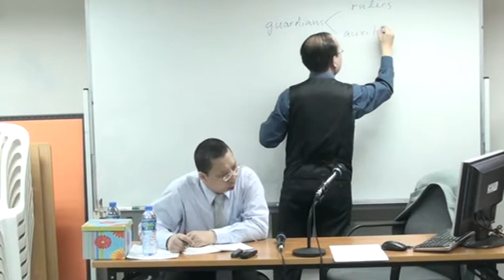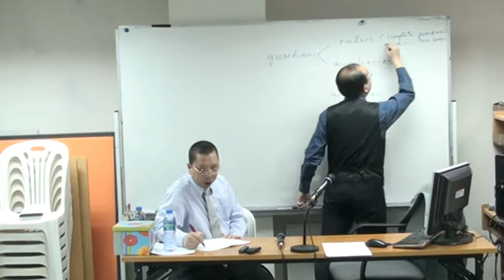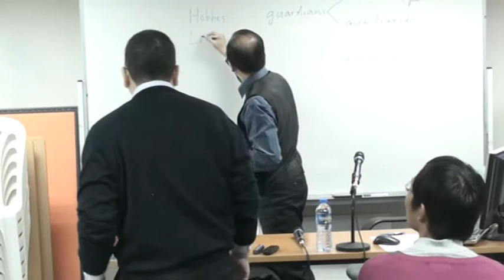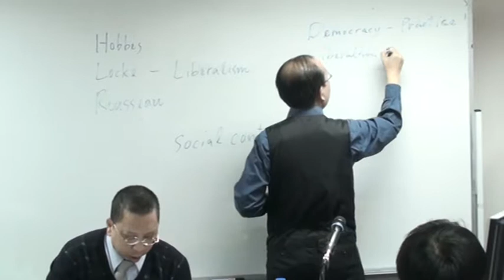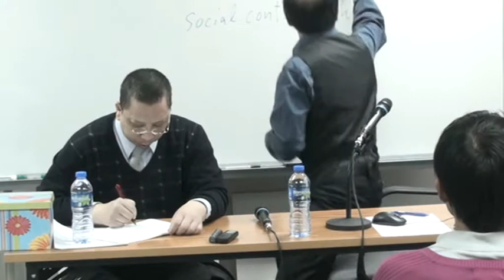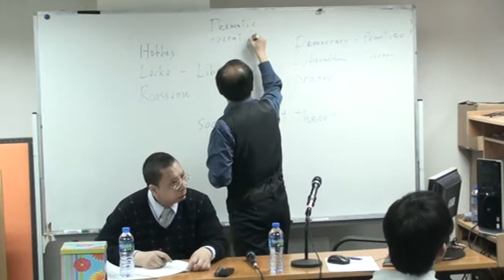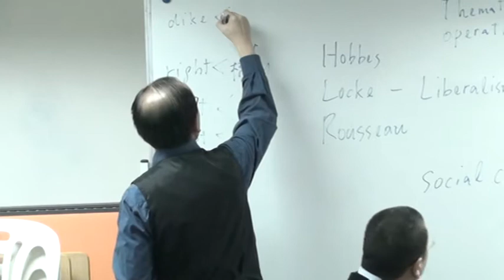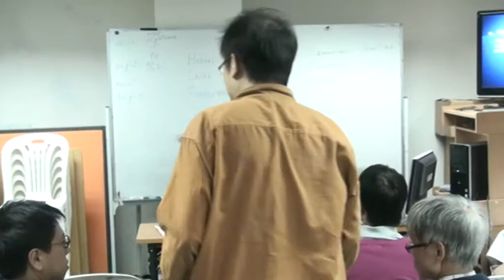葉達良先生主講：政治之基本古典與現代之論述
二 Ｏ 一 三 年 度 春 季 中 西 人 文 文 化 學 術 活 動
香 港 人 文 學 會 主 辦
中 西 人 文 講 座（ 系 列 三 十 一）
本 系 列 講 座 以 推 廣 中 西 文 化 學 術 ， 特 別 是 文 、 史 、 哲 等 人 文 科 學 為 宗 旨 ， 俾 使 社 會 人 士 對 中 西 人 文 科 學 有 更 全 面 和 深 入 的 了 解 。
案 ： 本 系 列 講 座 之 前 名 為 「 中 西 哲 學 講 座 」 。
第 三 講
講 題 ： 政 治 之 基 本 ─ ─ 古 典 與 現 代 之 論 述
講 者 ： 葉 達 良 先 生 （ 自 由 學 者 ）
日 期 ： 2 0 1 3 年 2 月 2 8 日 星 期 四
時 間 ： 晚 上 7 時 半 至 9 時 半
地 點 ： 香 港 人 文 哲 學 會 （ 九 龍 青 山 道 1 2 9 ~ 1 3 5 號 顯 暉 大 廈 3 0 7 ~ 3 0 8 室 ）